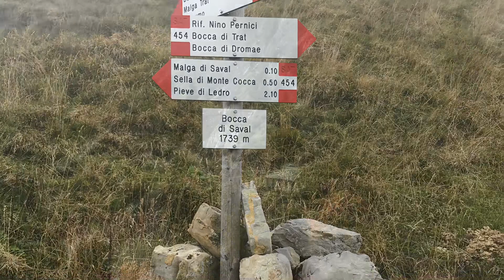Monte Bocca am Ledrosee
Im Oktober ging es am Ledrosee in der Nähe des Gardasee auf den Monte Bocca und weiter bis zum ehemaligen Soldatenkrankenhaus.
Geparkt haben wir in Pieve di Ledro.
Einkehrmöglichkeiten gab es leider keine auf der Tour. Jedoch gibt es im Ort selbst einige Möglichkeiten.
Die Tour betrug ca. 13,6 km bei etwa 1.160 hm.